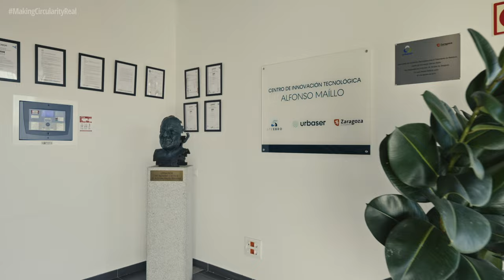BANDAS EN SITIOS 10 - MAGNUS IMPERIAL CLUB "Jarre Michelle Jean" - URBASER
Una banda, un espacio, una cámara y una mesa de grabación.
Contenido y continente son los protagonistas.

Buscamos entre los músicos locales a aquellos que presentan una propuesta diferente, alternativa a la generalidad y que están dispuestos a adaptarse sónicamente al espacio

El espacio que elegimos en esta ocasión es el Centro de Innovación Tecnológica de Residuos “Alfonso Maíllo” (CIAM) de Urbaser.

Lo que aparentemente sólo parece un laberinto de conductos, fusores, reactores, intercambiadores de calor y tanques de condensación, es realmente una planta piloto de reciclado químico de residuos plásticos a escala semiindustrial.

Un marco de tubos laberínticos cromados y un atardecer de finales de verano en Zaragoza.

EQUIPO PRODUCCIÓN
Audio y producción - Jordi Brunet
Video - Audiovisuales Juan Ortega
Iluminación - Pablo Noailles/  Ricardo Guillca Chafla
Mastering - Vacuum Mastering

BANDA
Alberto Riazuelo: Vocoder, Sampler y Sintetizador.
Eduardo Naya: Sintetizador.
David Albalá: Bajo
Fernando Barba: Batería.

Zaragoza, Septiembre de 2023.